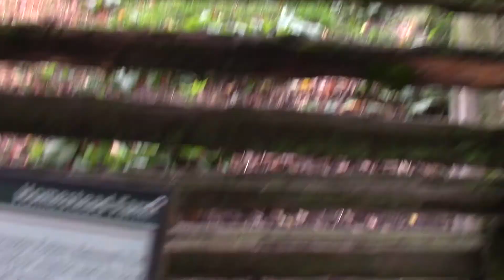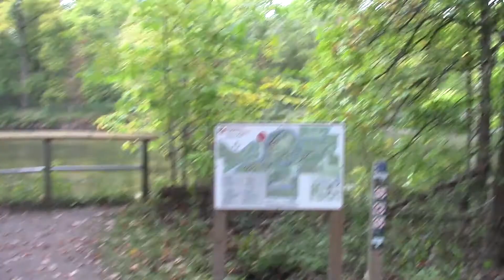Vlog 1: Into The Wild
Hey friends!! Today, AverageJo and O (Girlfriend's nickname) embark on a magical journey through nature. Thank you, friends!